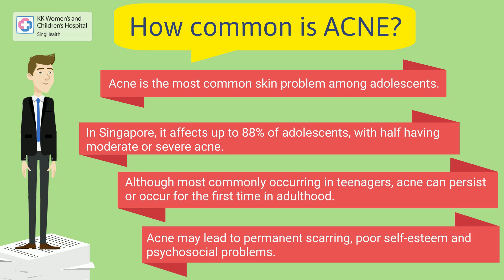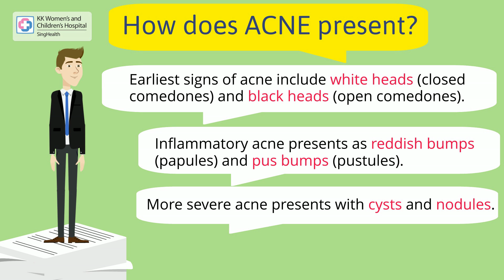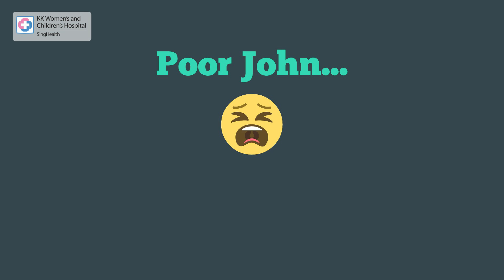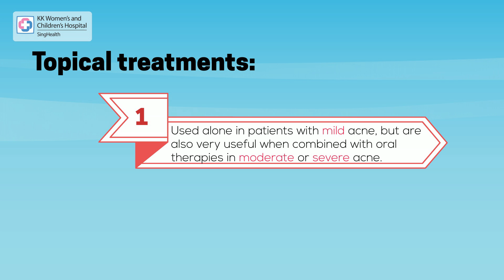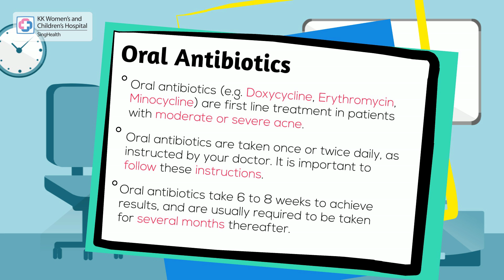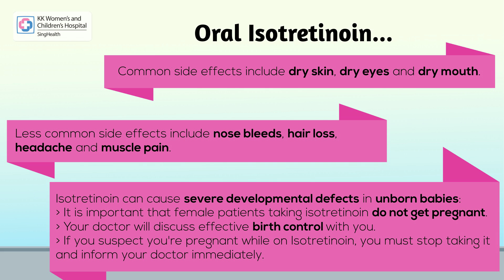Acne Vulgaris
Explore the common skin condition acne vulgaris in this video. It explains its causes, such as hormonal changes and clogged pores, its common triggers and its long term effects. Find out on practical skincare tips and a range of treatment options, including topical and oral medications, to help patients manage and prevent acne breakouts effectively.